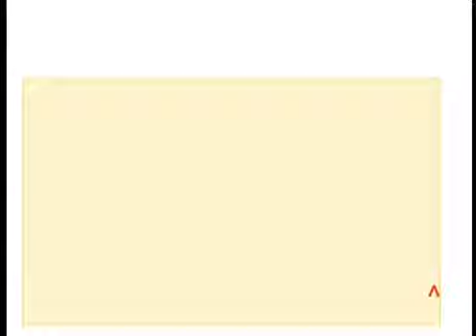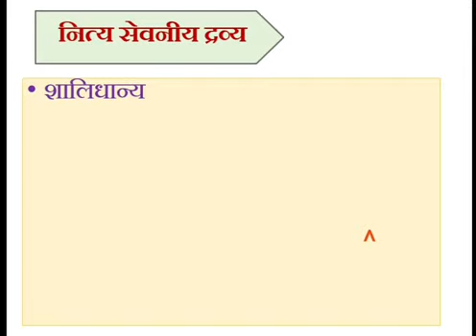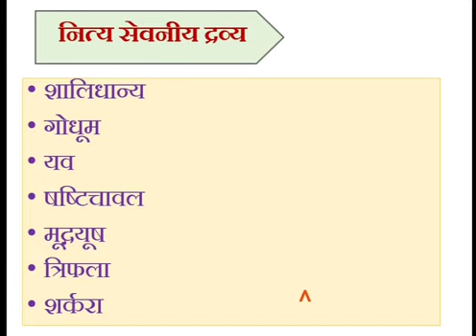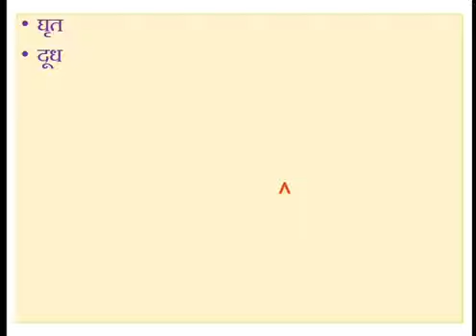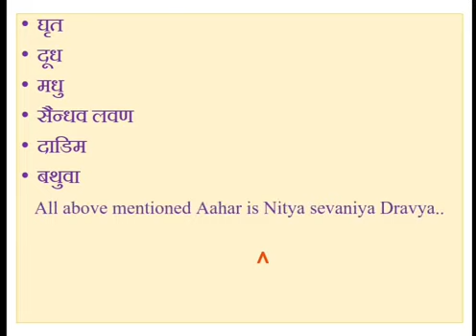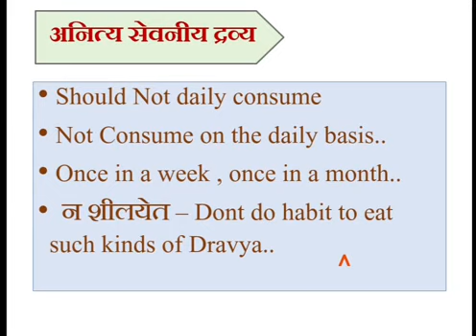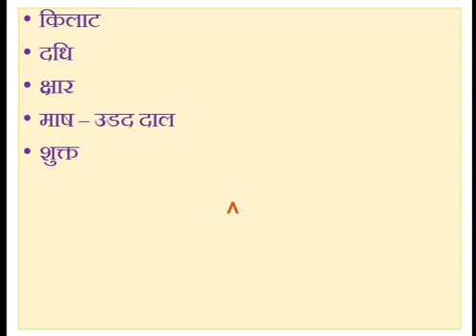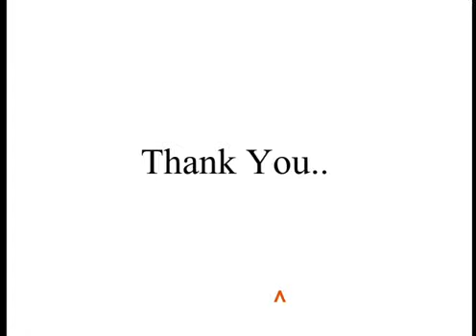Nitya Sevaniya & Asevaniya Dravya..( किस तरह का भोजन ले & किससे दूर रहे ) As Ayurveda ( Vaghbhutta )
RP BAMS